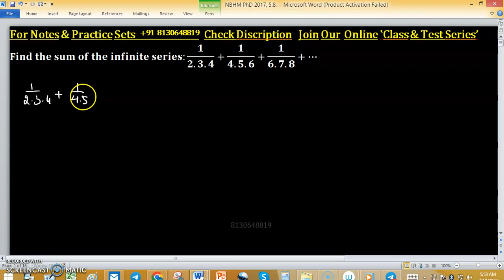sum of infinite series nbhm phd 2017 real analysis tifr cmi iiser csir net gate iit jam mathematics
1. Linear Algebra 1000 MCQs based practice set.

2. Abstract Algebra 500 MCQs based practice set.

3. Real Analysis 1000 MCQs based practice set.

4. ODE 733 MCQs based practice set.

permutation group
cyclic group
minimal polynomial
change of order of integration
companion matrix
noble forum
group theory
power series
trace of a matrix
linear algebra
linear transformation
nullity of matrix
tifr mathematics
rank nullity theorem
santoshi family
real analysis
real roots
gate mathematics
dim(w1+w2)=dim(w1)+dim(w2)-dim(w1âˆ©w2) proof
mathematical statistics
iit jam
companion matrices
nullity
mathematics
linear transformations
surface integral
normal subgroup
null space
cauchy sequence
changing the order of integration
iiser
abstract algebra
dips academy
sylow theorem
compact set
root test
trace matrix
vector space
lipschitz condition
nilpotent matrix
permutation groups

Hi NBHM PhD 2017, 5.8